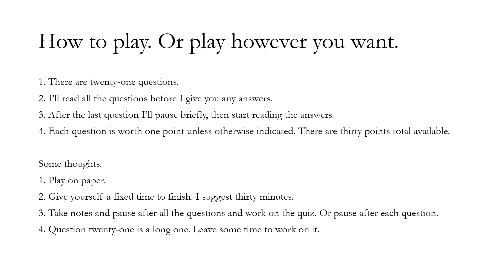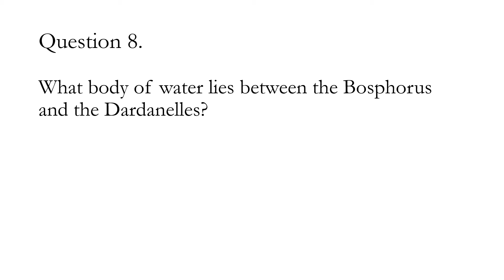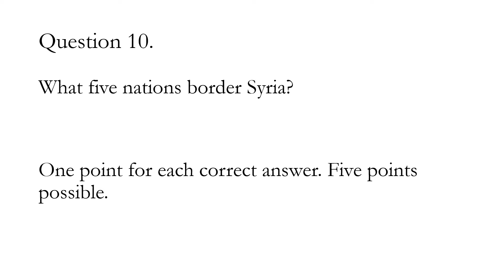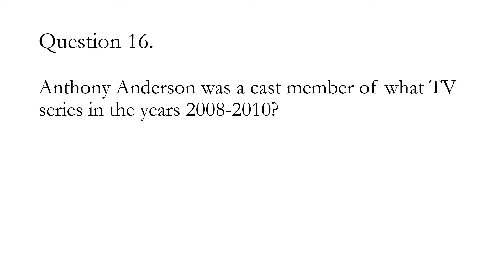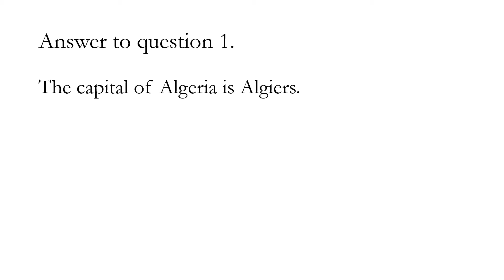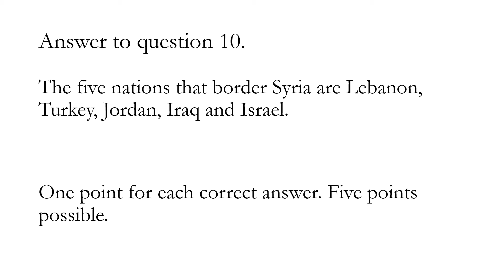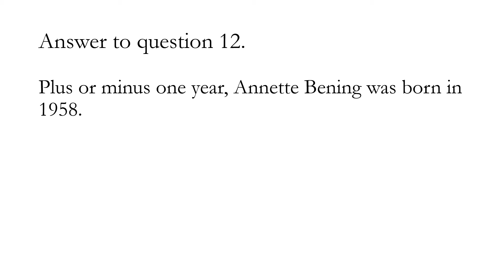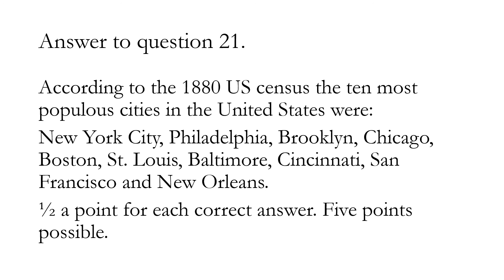Number 13. A Big Tony General Knowledge Quiz.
A 21 question trivia quiz on a broad array of subjects.